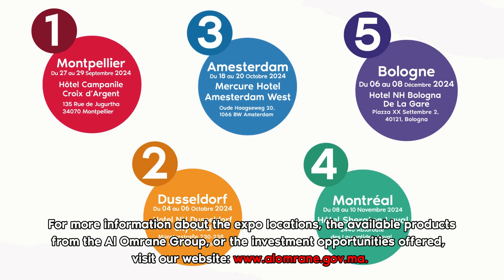Bezoek ons op de Al Omrane Expo in Amsterdam, Nederland van 18 tot 20 oktober 2024!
Bezoek ons op de Al Omrane Expo in Amsterdam, Nederland van 18 tot 20 oktober 2024! Ontdek gevarieerde vastgoedaanbiedingen voor appartementen, winkels voor commerciële activiteiten en bouwgrond in Marokko. Maak uw droom om eigenaar te worden van een woning in Marokko waar!
Kom langs in het Mercure Hotel Amsterdam West op 18, 19 óf 20 oktober tussen 10:00-19:00 om meer te weten te komen. Bezoek voor meer informatie.
Ons team staat klaar om u van 18 tot 20 oktober 2024 in Amsterdam te verwelkomen. Mis de exclusieve aanbiedingen niet!